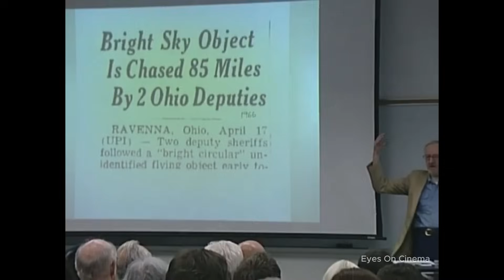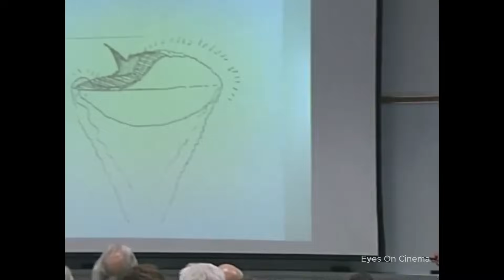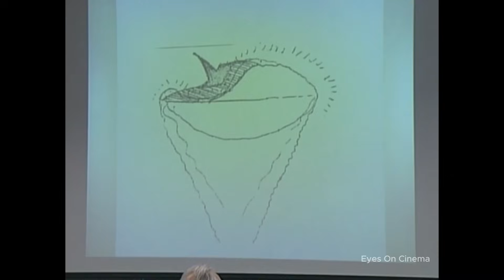85-mile UFO chase discussed by witness Deputy Sheriff Dale Spaur, 1966 ~ introduced by Richard Hall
The April 17, 1966 case is introduced by UFO researcher Richard H. Hall (2007). Also interviewed: UFO witness Mandalay Village Police Chief, Gerald Booker.

Thanks, EOC